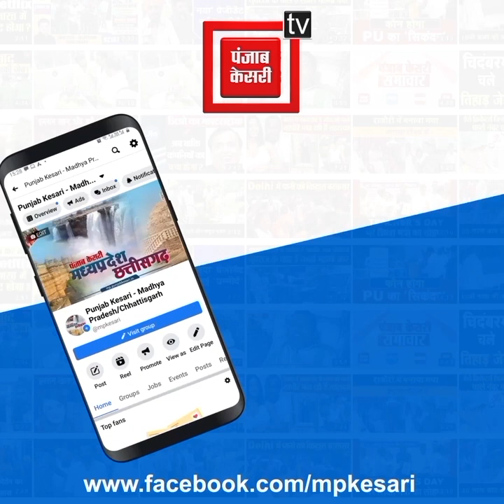जबलपुर में धूमधाम से मनाया गया पंजाबी दशहरा, शानदार आतिशबाजी का नजारा देखा गया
Also Watch ►